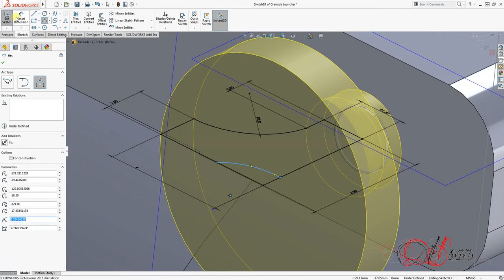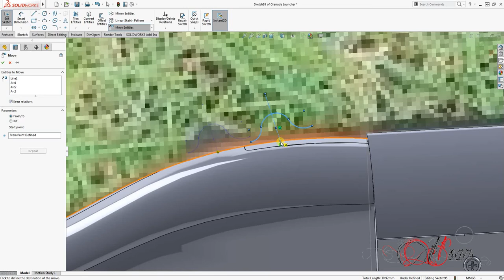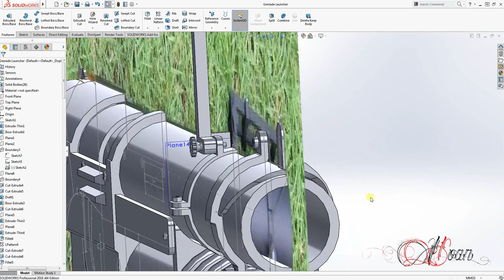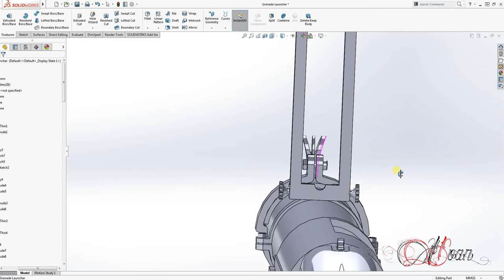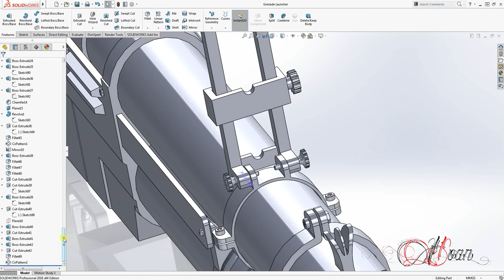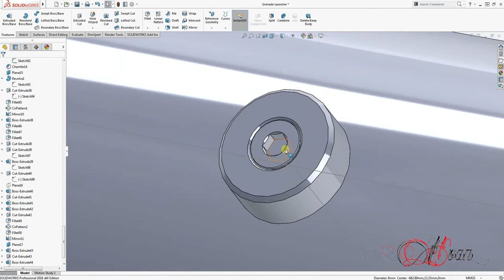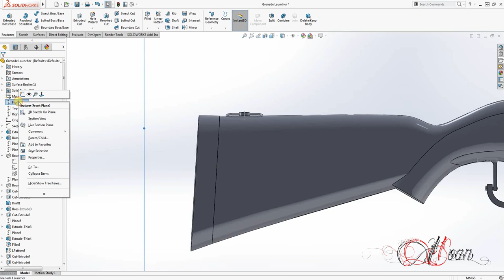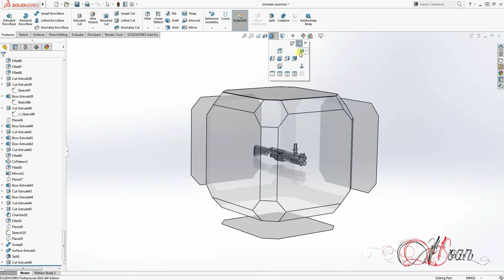Grenade Launcher Solidworks Tutorials Advanced Techniques - Part 5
Solidworks tutorials advanced techniques - Solidworks tutorials advanced techniques.
Solidworks tutorial, Solidworks tutorial channel, Solidworks tutorial advanced design techniques.
Solidworks advanced tutorial exercise. SolidWorks advanced design techniques basic.
SolidWorks tutorials - Solidworks advanced tutorial exercise, Solidworks lessons, learn Solidworks.
Solidworks advanced sheet metal tutorial, Solidworks tutorial, part design in Solidworks.

3D Modeling:
Learn key techniques and tools to design parts
Features to be used:
Boss-Extrude, Extruded-Cut  Thin, Extruded-Cut, Swept Boss/Base, Reference Geometry - Plane, Mirror Feature, Mirror Body,, Fillet, Linear Pattern, Circular Pattern, Chamfer,
Credits: